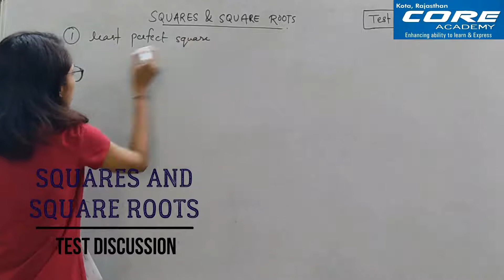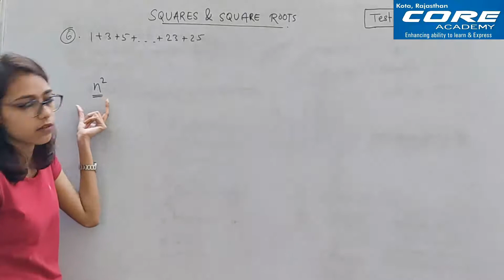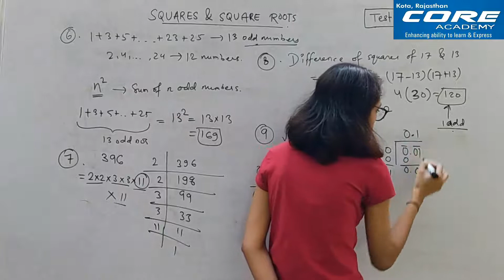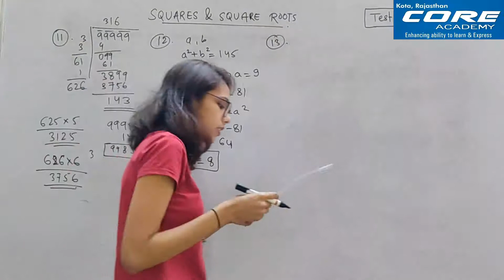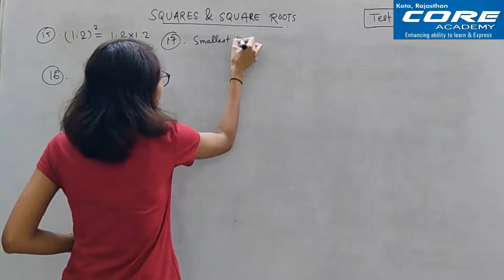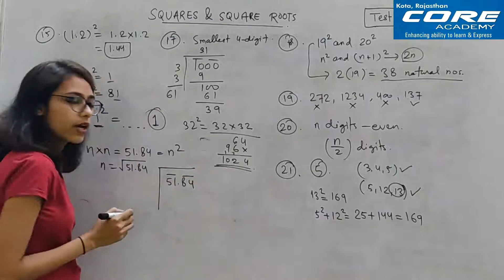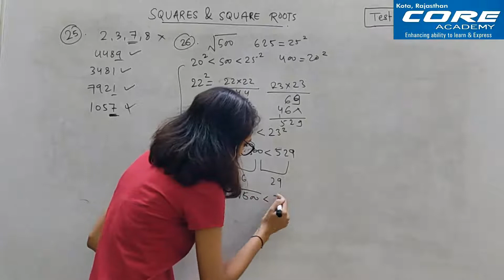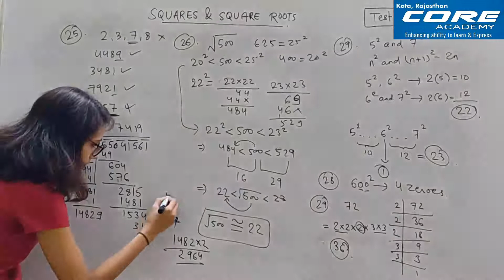Squares and Square Roots | Test Discussion | 8th CBSE | By Soniya Barmate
This video lecture covers discussion of test paper (Topic Squares and Square Roots) consists of 30 questions.
For any doubts, write in comment box.